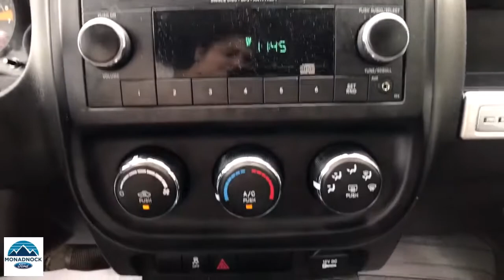2014 Jeep Compass Swanzey, Keene, Brattleboro, Manchester, Greenfield, NH 7287A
Black Clearcoat Used 2014 Jeep Compass available in Swanzey, New Hampshire at Monadnock Ford. Servicing the Keene, Brattleboro, Manchester, Greenfield, NH area.

Monadnock Ford
119 Monadnock Hwy

At Monadnock Ford you can receive a trade-in appraisal online to get a head start on the financing process. Visit our service Quick Lane to get in and out fast when it's time for routine maintenance.brbr21/27 City/Highway MPGbrbrBlack Clearcoat 2014 Jeep Compass Sport 6-Speed Automatic 4WD 2.4L I4 DOHC 16V Dual VVTbrbrbrBecome a Monadnock Ford Advantage Program member when your follow these two steps! 1. Buy any new or pre-owned** vehicle at Monadnock Ford 2. Post a picture with your New or Used vehicle on your Facebook, Twitter or Instagram with MonadnockFordAdvantage and/or Post a review on Google, yelp or DealerRater 3. Get the following with your membership: -2 years of free maintenance -1 year ResistAll interior/ Exterior protection -Nitrogen filled tires -Min of 2 months/ 3,000 miles of warranty on every pre-owned vehicle $1000 for our Refer-A-Friend program: *$100 for first referral $150 for second $200 for third $250 for fourth $300 for the fifth **Includes 5 free oil, lube & filter changes **excluded wholesale to the public vehicles**